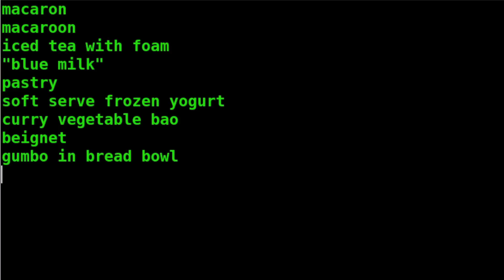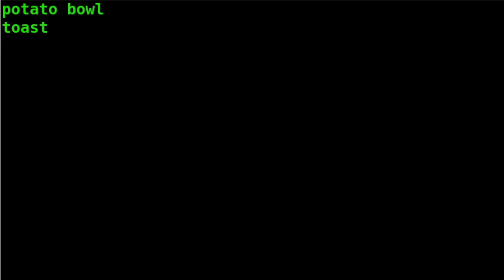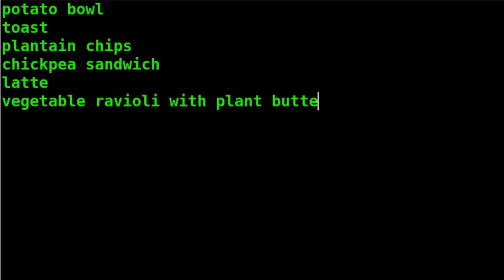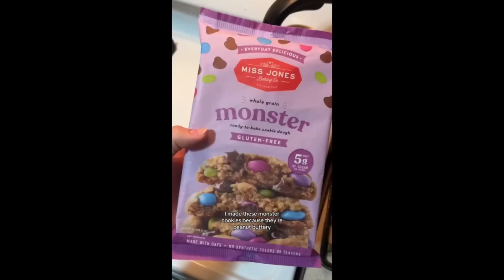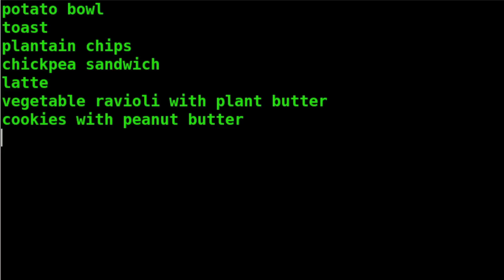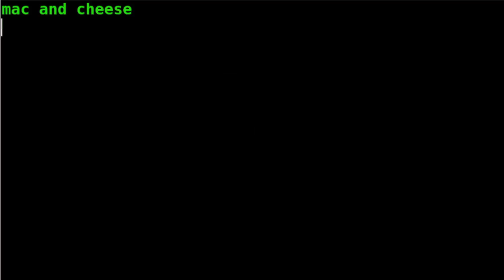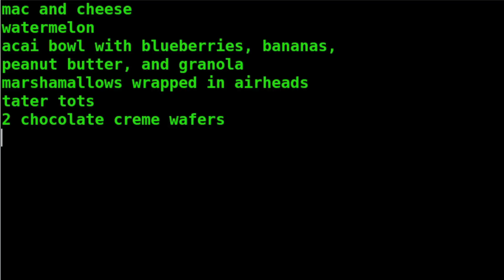"What I Eat In A Day As A FAT Person" #56- Fat Acceptance TikTok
Today we're diving into the 56th installment of What I Eat Wednesdays!